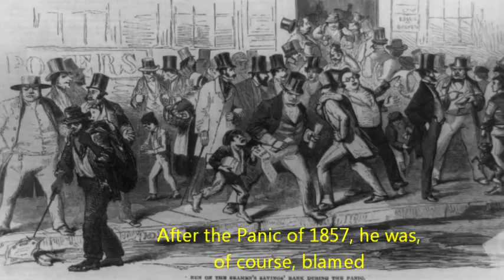The James Buchanan Song